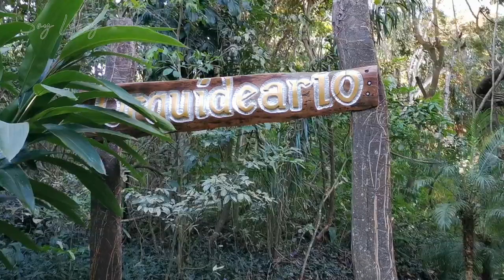Conociendo GÜembé Biocentro 🦋 Tuve en mis manos un Papagayo 🦜 | Soy Lessy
100% recomendado este lugar, si van a santacruz , bolivia tienes que visitar este biocentro donde puedes tener una experiencia de convivencia con los animales y la naturaleza.